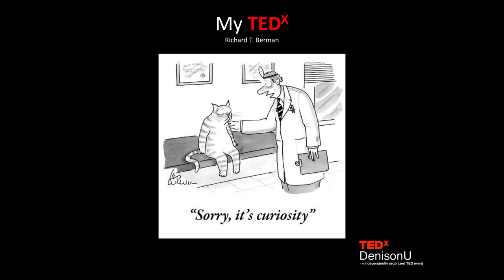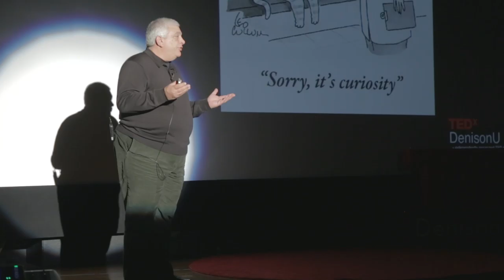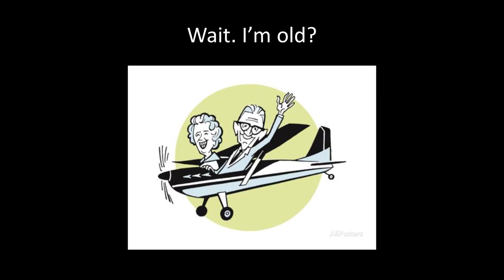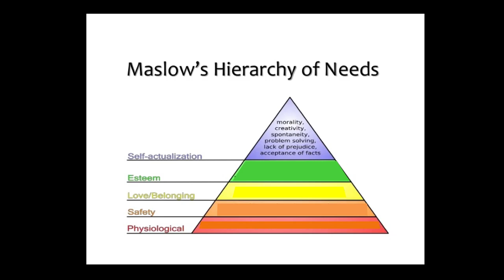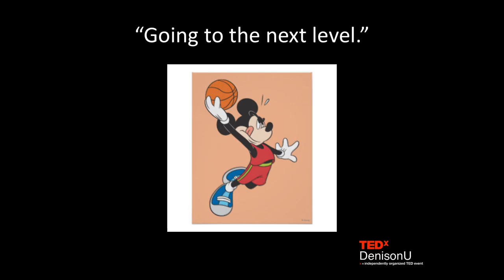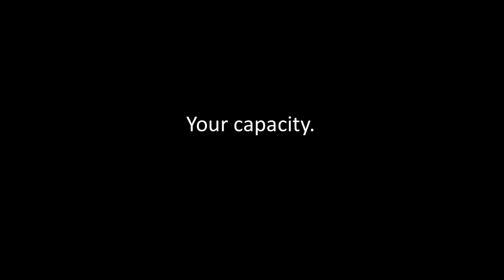The Neglected Curiosity | Richard Berman | TEDxDenisonU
For TEDxDenisonU 2017, Berman is going to give a TED talk titled “The neglected curiosity” to capture his experience and philosophy on life. According to Dean Berman, life goes by in a blink. We each have a unique and powerful puzzle to figure out – who we are and who we may become. We tend, to one degree or another, to fight ourselves in this pursuit. And we allow, to one extent or another, others to sway us, sometimes in the right direction, often not. Like the distance runner pushing past the wall, the swimmer finding her next level, or the gymnast sticking the perfect landing, what are our primary drivers in life, work, relationships, and citizenship? Is there another lens through which we might view ourselves? Richard T. Berman P’05 is Denison’s Dean of Career Preparation and has served since February 2015 in a start-up role with our new Knowlton Center for Career Exploration. Berman joined the University following more than 30 years in career center leadership positions at Oberlin, Carleton, Kalamazoo, and Beloit Colleges. Dean Berman retires at the end of the June this year. He refers to himself as an ‘alternativist,’ turning problems and opportunities upside down to reveal unconsidered possibilities.  This talk was given at a TEDx event using the TED conference format but independently organized by a local community.